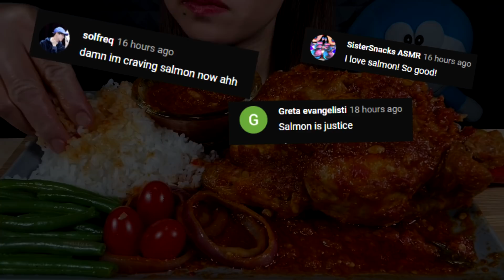Compilation Asmr Eating - Mukbang Lychee, Zoey, Jane, Sas Asmr, ASMR Phan, Hongyu ASMR | Part 165